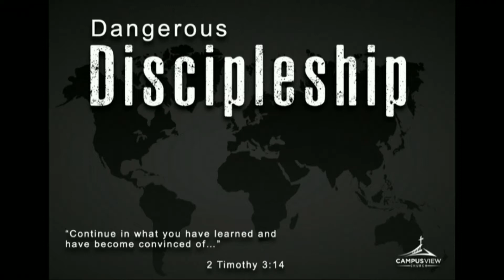Dangerous Discipleship - Jarrod Robinson - 01/30/22